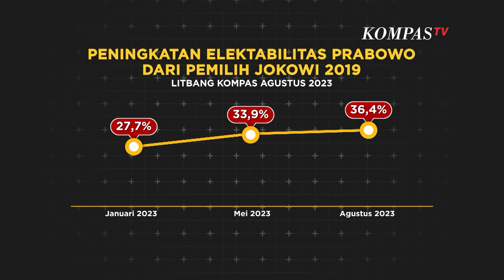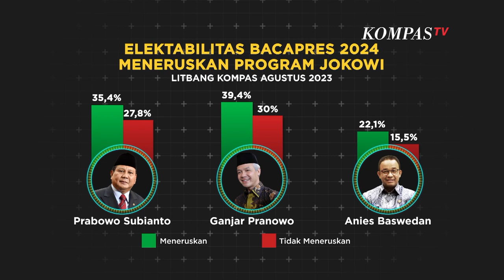Jelang Pemilu Saling Sindir Antar Pendukung Kian Memanas | Laporan Khusus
KOMPASTV - Jelang Pemilu 2024 Presiden Joko Widodo menyebut suhu politik "Hangat-Hangat Kuku"! Pesan politik dan saling sindir kian ramai mewarnai konsolidasi tiga poros bakal capres dan koalisi pendukungnya. Isu keretakan hubungan Presiden Jokowi dengan PDI Perjuangan pun mencuat ditandai sinyal dukungan Jokowi untuk Prabowo Subianto yang dinilai semakin intens.